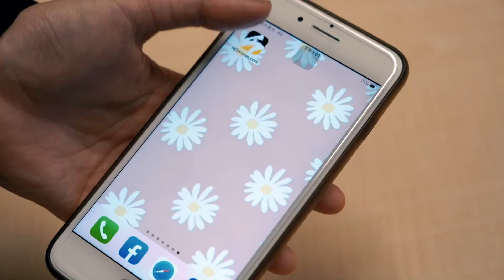潔丹妮兒來台讓林蝶迅速成長！何正峰談引進外籍生影響力｜NOWnews